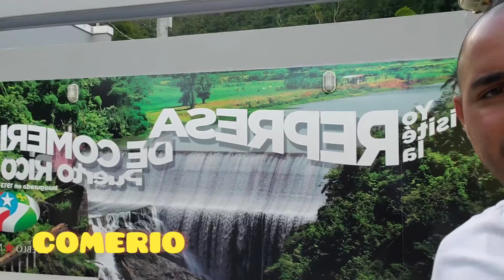Represa Y Plaza de COMERIO. Puerto Rico 🇵🇷